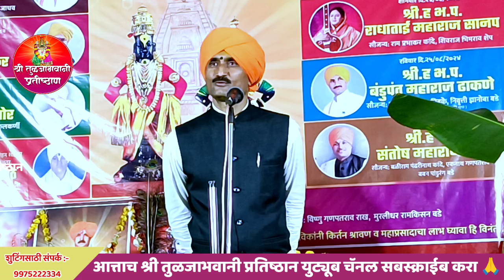भगवान बाबा चरीत्र किर्तन | हभप.बंडोपंत महाराज ढाकणे | bandopant Maharaj dhakne kirtan !